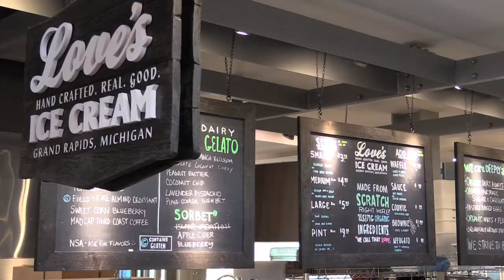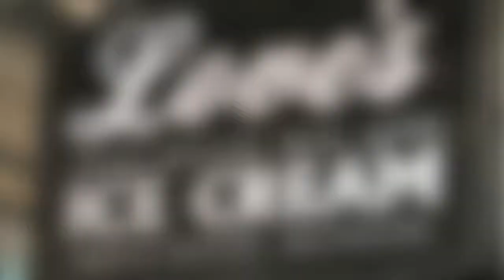loves ice cream youtube